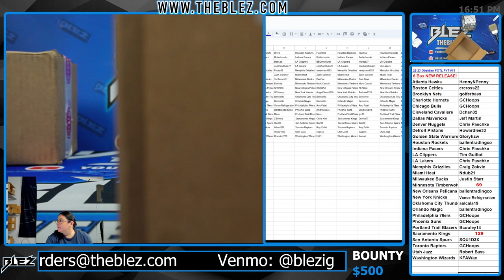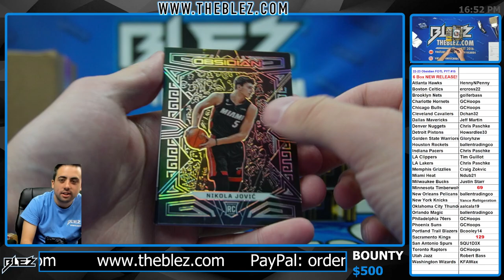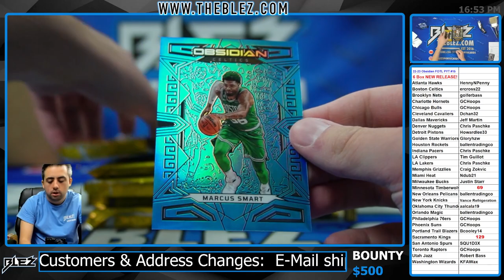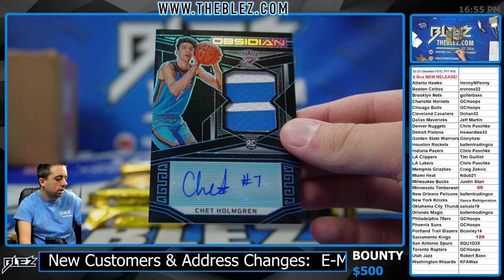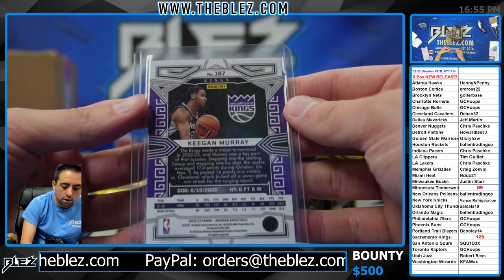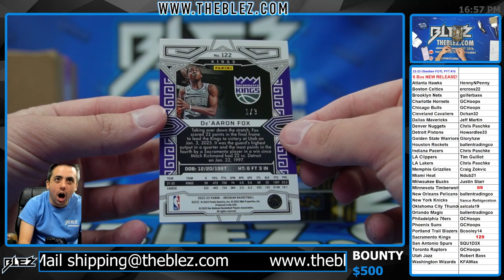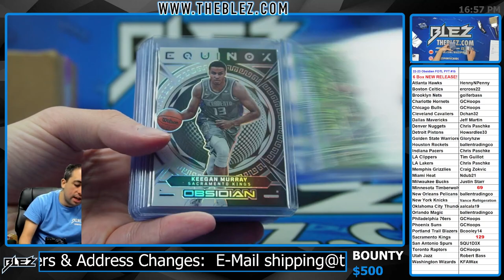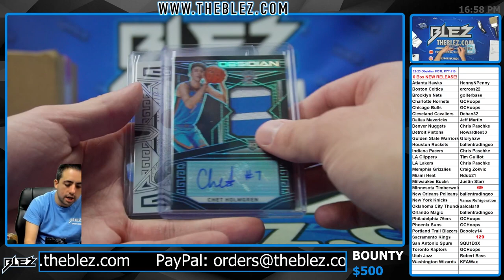2022-23 Panini Obsidian FOTL NBA 6 Box Break #15 PICK YOUR TEAM